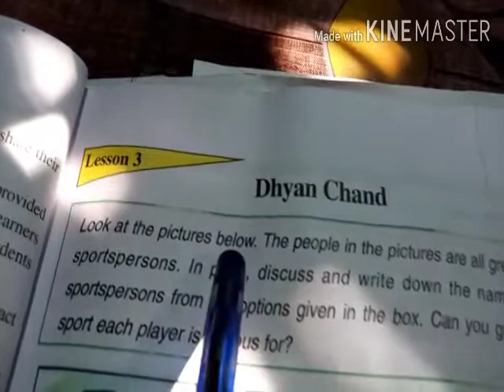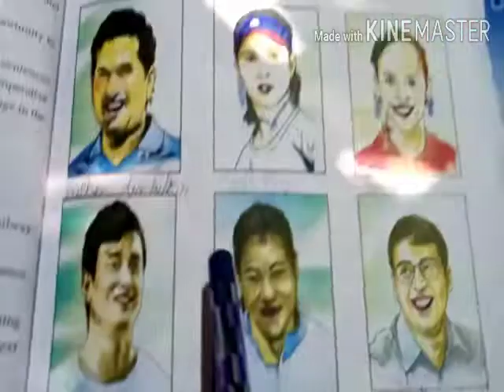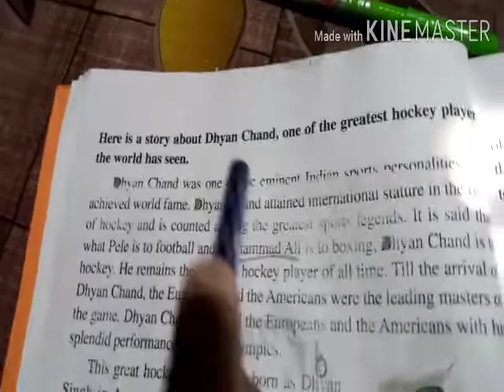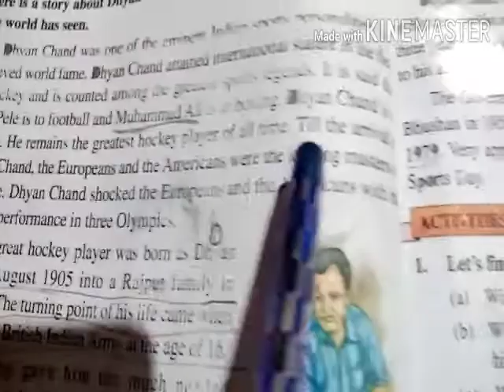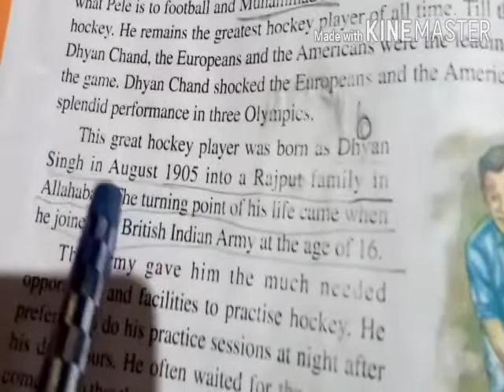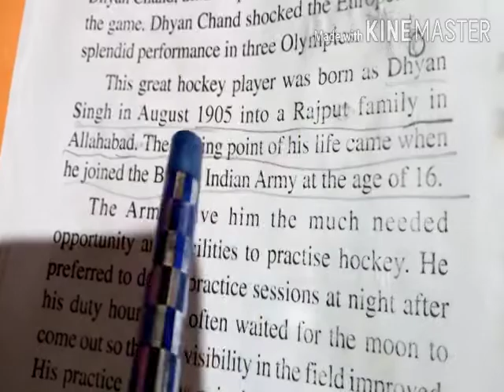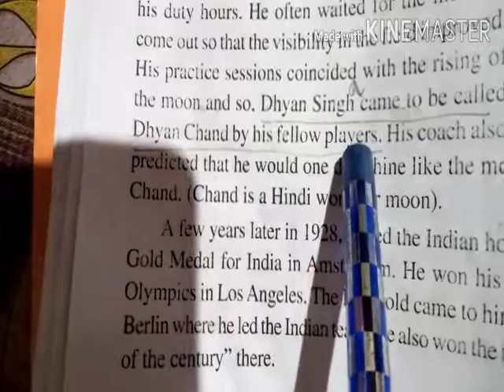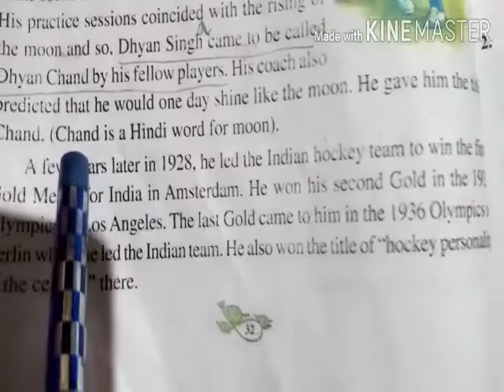Class VI English Lesson 3 (Dhyan Chand) Part 1 | by Abdus Samad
Shillongkhuti Vidyapith/High School